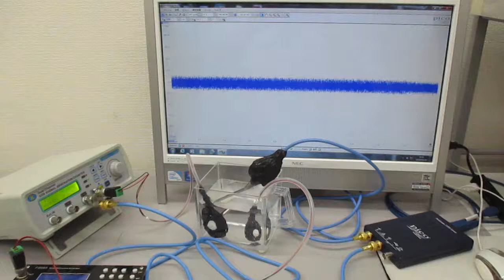超音波プローブを利用した超音波制御システム Ultrasonic-labo